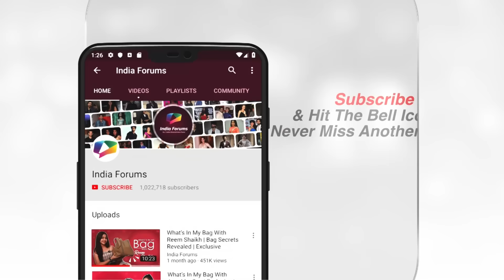Mera Balam Thanedaar ON SET | Bulbul और Veer का Romance | 2nd May 2024